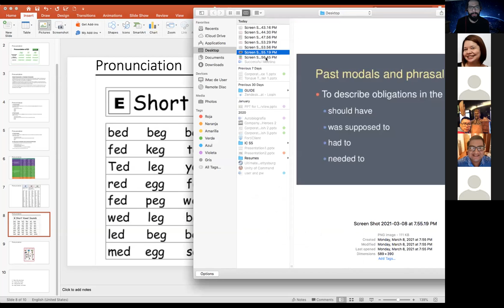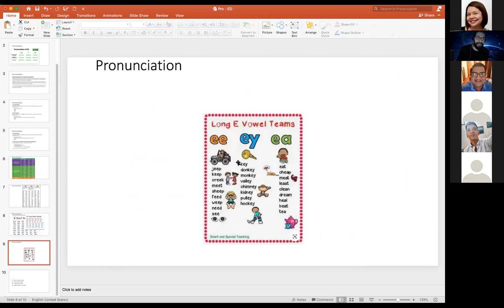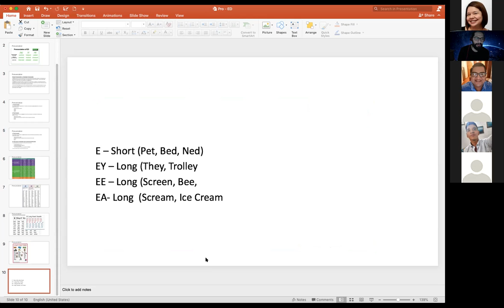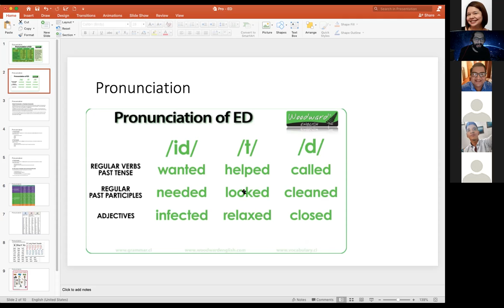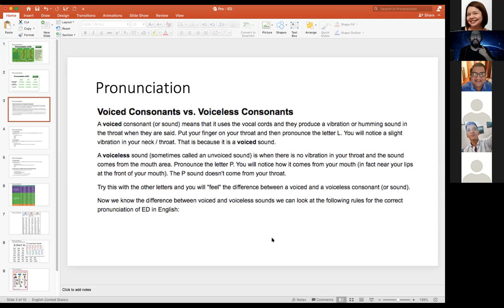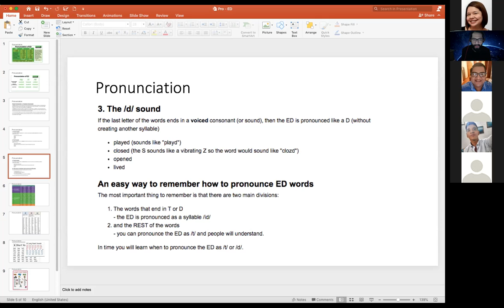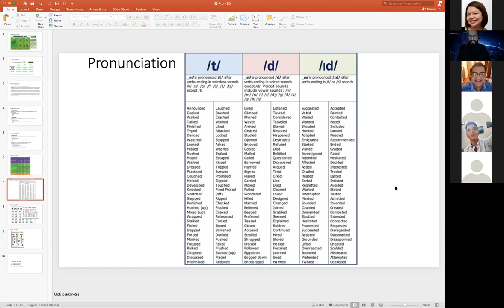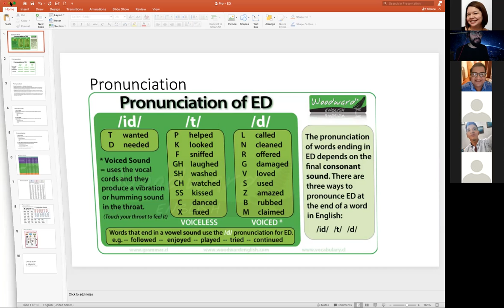Ingles Corporativo- A1-01-8-9-PM-02-21 - Week 2 Day 1